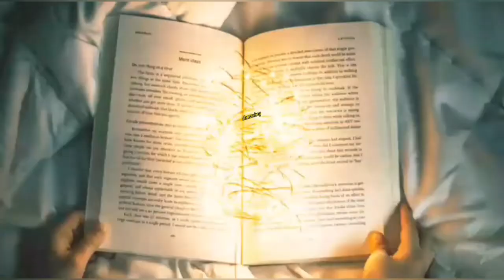சிலைக்கு வியர்க்கும் மர்மம் - சிக்கல் சிங்காரவேலன் கோவில் | SIKKAL SINGARAVELAN TEMPLE MYSTERY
I have created many interesting videos about mysterious, paranormal and scientific facts. I'm alone creating the content, narrating and editing my videos. I hope you enjoyed this video right now.

      The amazing fact is that when Lord Murugan receives his Vel, the Utsavar idol of Singara Velavar breaks out into profuse sweating. It is believed that this is because of the tension and the anger of the Lord who is ready to kill the Asura. ... The sweating subsides only when the Lord returns to his sanctum.It’s the Navanideeshwarar Temple in Sikkal. The main God of this temple is Lord Shiva. A separate shrine for Lord Muruga as Singaravelan is also found inside the temple premises. This is one of the most popular temples that is dedicated to Lord Muruga and is unofficially considered as the 7th Padai Veedu of Lord Muruga. Moreover, this temple is one of the Paadal Petra Sthalam located to the South of Cauvery (Chozha Naadu).
      The place Sikkal is located some 5kms from Nagapattinam and the temple was constructed by the King Muchukunda Cholan in 4th Century. The place was once called Mallikaranyam since the area had an abundance of jasmine flowers.

As per the Sthala Purana, the divine Cow Kamadenu descended to earth due to some curse and it stayed in this place to perform penance to get rid of the curse. She used to take bath in one of the tanks and drain all its milk in the tank. Hence the tank got filled with milk completely. So the tank was called Milk Tank or Parkulam. At that time, Sage Vasishtar came to this place. He was surprised to see a lake full of milk. So he decided to stay at the place for the evening and offer his evening prayers. He slowly gathered the butter floating on the lake and he made a Shiva Linga out of it. He then offered his prayers to Lord Shiva. Once the prayers are done, he tried removing the Linga from that place but he could not do that. So this place is called “Sikkal” (Sikkal means Stuck or problem). Lord Shiva is also known by the name “Thiru Vennai Nathar” (Vennai means butter) since he was made up of butter.  Lord then gave darshan to both the sage Vasishtar and Kamadenu. The Cow Kamadenu then got relieved from all its curses. Even today, the Shiva Linga of this temple has the finger impressions of the Sage Vasishtar who made the Linga.

     There is another interesting story related to this temple. As we all know, Lord Shiva created Lord Subramanya for the sole purpose of destroying the demon Surapadman. Once Lord Subramanya reached the suitable age, he came to this very place and meditated upon His parents, to pray for sufficient mental and physical strength to overcome the demon. Goddess Parvathi was pleased with her son’s prayers created a Vel herself and presented it to Skandha along with her heartfelt blessings for his success. Since the Vel was given by Shakthi, the Vel is known as “Shakthi Vel” and the Goddess of this temple is known as Velnedunkanni – Means the Goddess whose eyes are as sharp as that of the Vel.

   If you like 😍it, please like👍  my video. Also comment ✌on this video. Because your comments are more important for the further improvement and development of my channel.